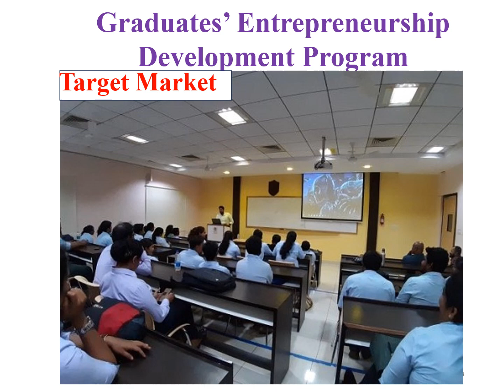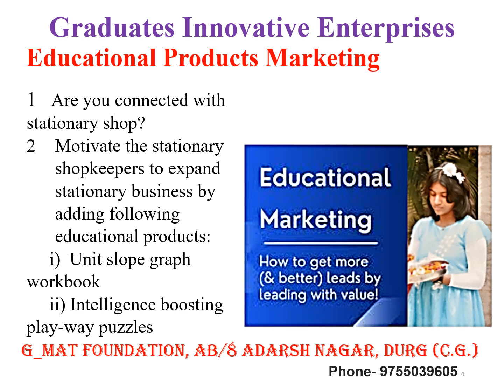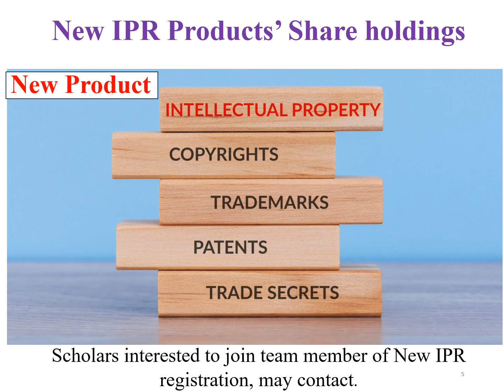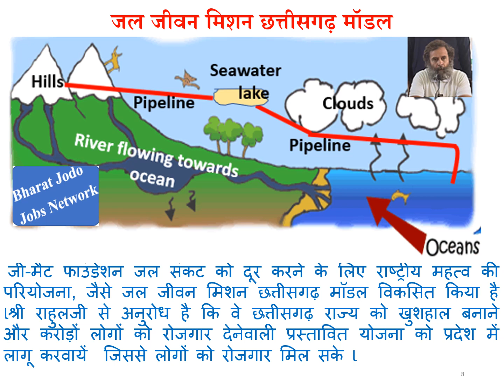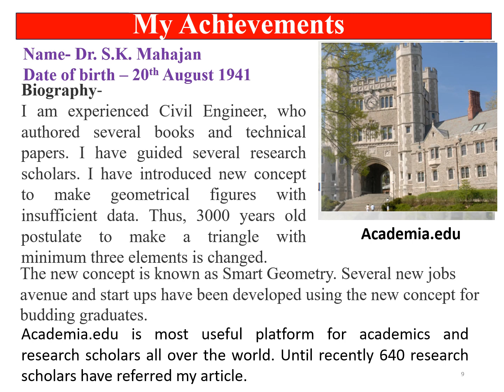# BJJN day 237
New jobs and new enterprises